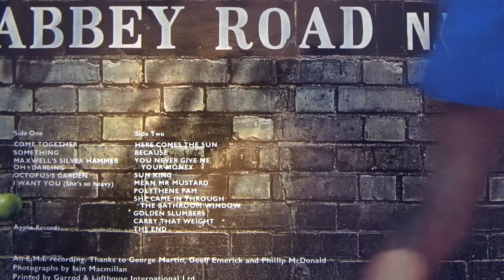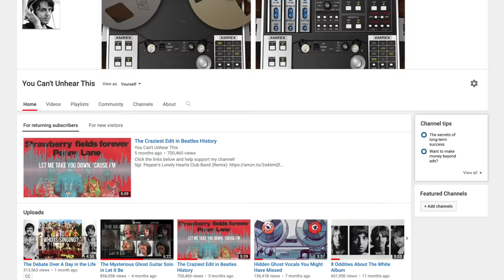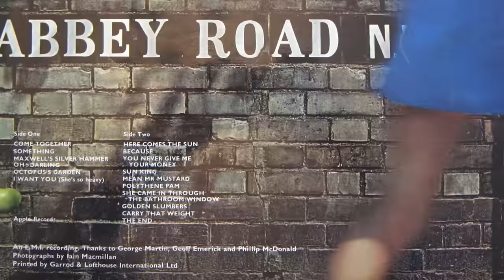The Hidden Quirks in Abbey Road's Side Two Medley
The Beatles' final recorded studio album, Abbey Road, is one of the most iconic albums of all time. While all of its songs are memorable, the medley of songs that makes up most of the album's B-side is frequently cited as one of the most impressive achievements of their musical career. But you might not have noticed the anomalies and oddities that are hidden throughout the songs of the medley - some of which were removed in the 2019 remix of the album by Giles Martin.

In this video, I dissect the anomalies and explain their possible origins. And as a fair warning, once I point them out, you can't unhear this!

Full Medley Track list:
9. You Never Give Me Your Money
10. Sun King
11. Mean Mr. Mustard
12. Polythene Pam
13. She Came in Through the Bathroom Window
14. Golden Slumbers
15. Carry That Weight
16. The End
17. Her Majesty